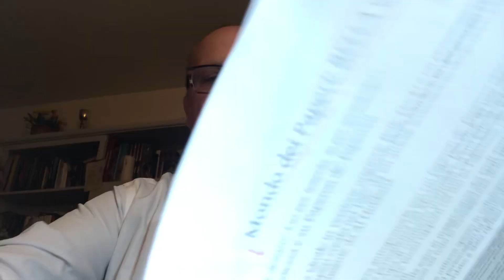BELLA QUACK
Personaggio Disney creato da Al Hubbard